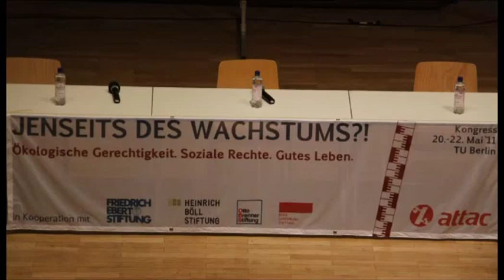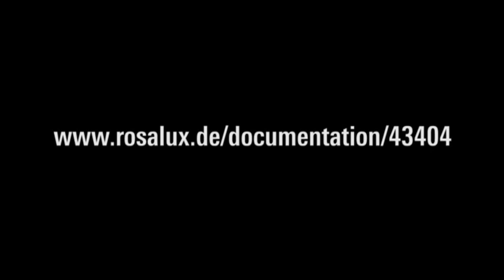Esperanza Martinez: Sumak kawsay (buen vivir)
[es] Beitrag von Esperanza Martinez, Oil Watch Ecuador und Acción Ecologica im Forum 3 «Gesellschaftliche Naturverhältnisse im Zeitalter von Peak everything, Klimawandel und Armut» auf dem Attac-Kongress «Jenseits des Wachstums» in Berlin, 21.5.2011.